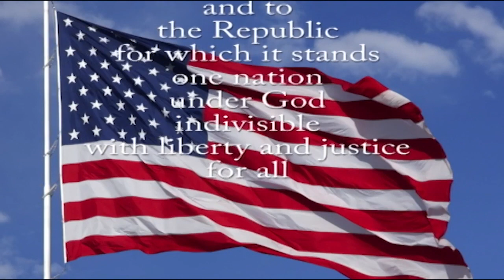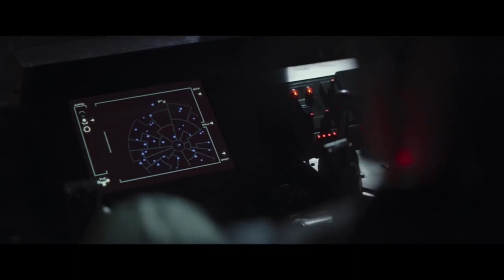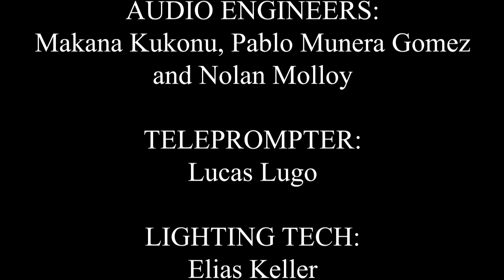SBN News (5-4-22)